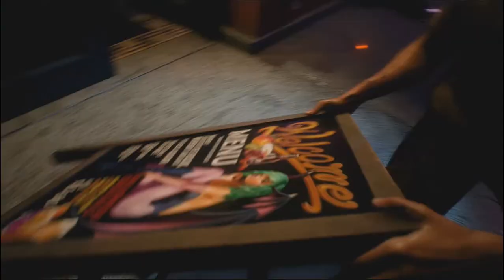ME TILTEO CON NEMESIS! l Resident Evil 3 Remake Demo Gameplay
En este video probamos la Demo del nuevo Resident Evil 3!
PD: Perdonen la desincronización del audio, en el programa de edición no ocurría, lo solucionaré para el próximo vídeo, gracias.